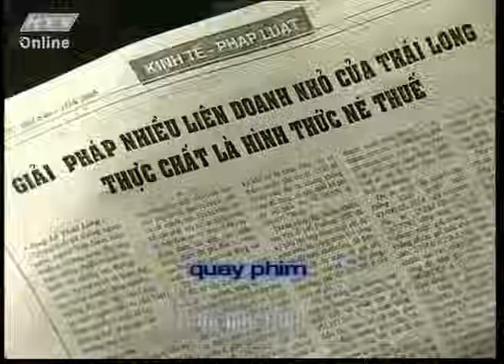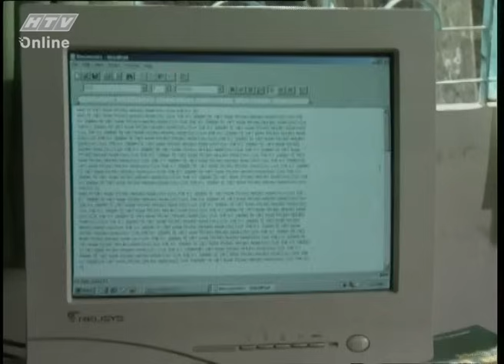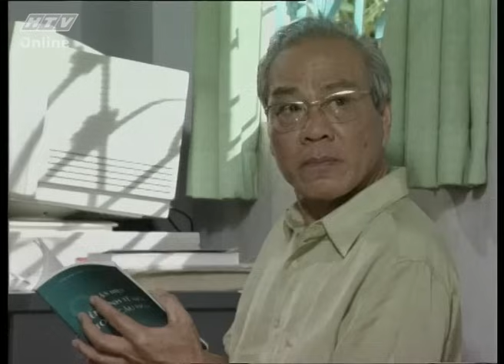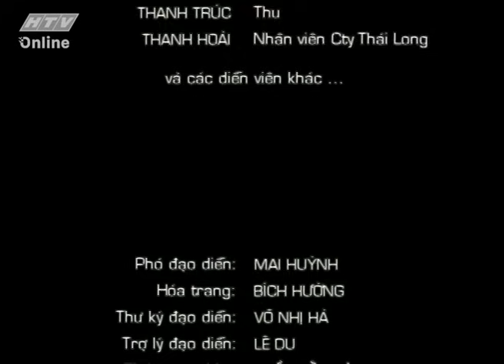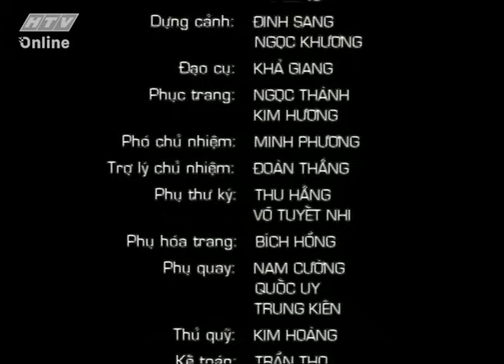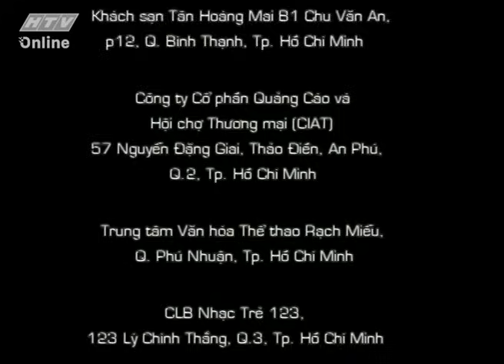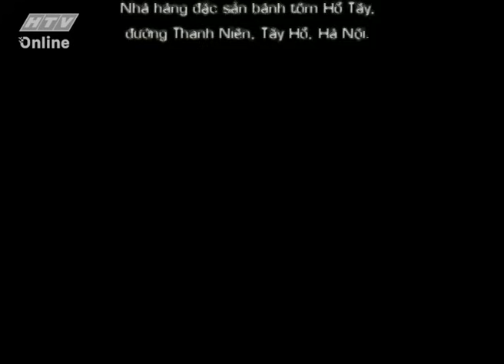Hướng Nghiệp (Phần 2) - Tập 1 | Phim Việt Nam Kinh Điển | Lê Khánh, Kinh Quốc, Khương Thịnh